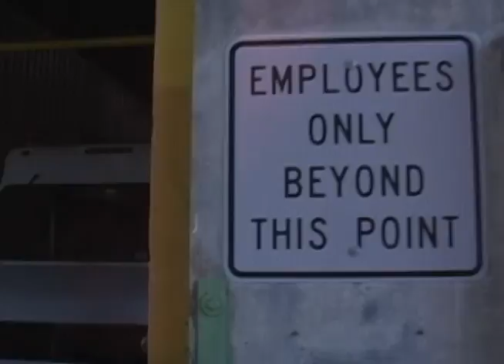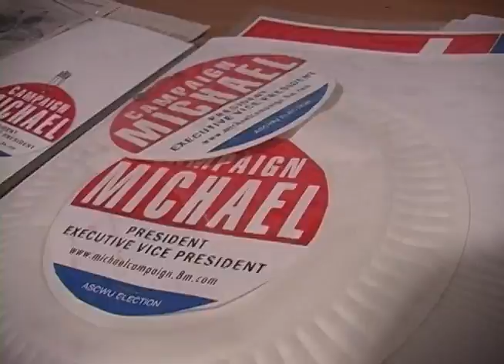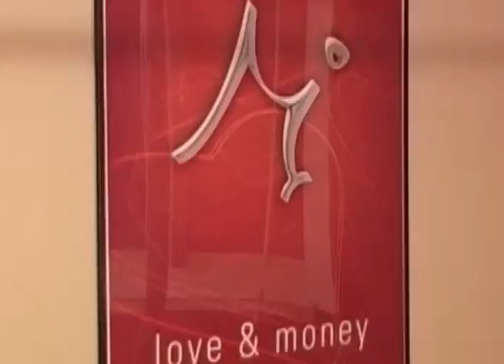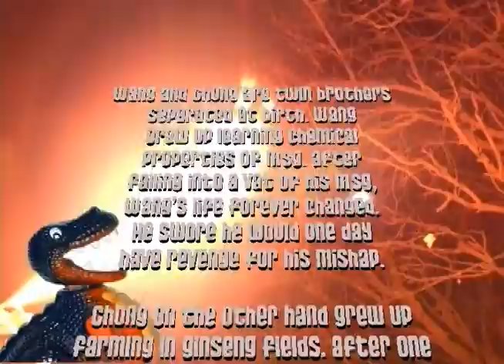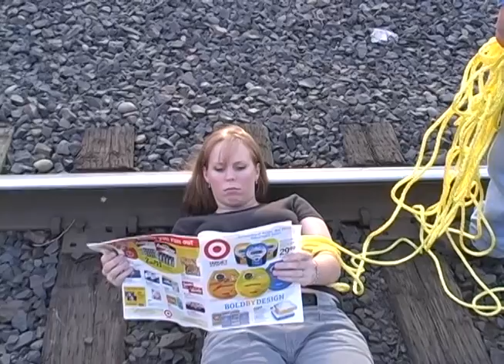EBX Ellensburg Extreme Season 2: Episode 1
Extreme is back with a new season starting it off with Secret Asian Man in an all new adventure, a brand new Campus Cribs with then student president Mark Michael -- and don't forget some crazy white water action that the crew of Extreme headed on over the summer! Match that all up with Fluent & The Animist performing live and you get the start of Season 2!